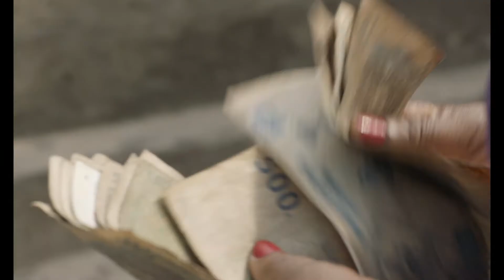Félicité – Trailer – SFF 17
Winner of the Silver Bear Grand Jury Prize at the Berlinale, this is a surprising, music-infused drama about a proud and spirited woman working as a singer in Kinshasa.

Alain Gomis last appeared in the SFF Official Competition with his film Today (SFF 2012), a magical realist look at a man's last day on earth. In his vibrant new film, the eponymous Félicité (a wonderful performance by Véro Tshanda Beya) sings at a dingy bar but has a voice and a spirit that transcends the setting. When her son is injured in an accident, Félicité faces a race against the clock, trying to raise enough money to save him. It's here that the film takes a surprising turn and explores Félicité's burgeoning romance with Tabu, a frequent drinker at the bar where she sings. A vivid portrait of the Congolese capital is created through beautiful music, ranging from traditional to African rock to a Kinshasa symphonic orchestra playing Arvo Pärt. It's a tough, chaotic city, but one with strong, resilient people like Félicité. Confounding expectations of African cinema, Gomis has made a film filled with music, magic and hope.

Festival Guest: Alain Gomis

ALAIN GOMIS is a Franco-Bissau Guinean-Senegalese director. His first feature film, L'Afrance (2001, SFF 2002), won the Silver Leopard at the Locarno Film Festival. Tey (2012), starring Saul Williams, was selected for competition at Berlin and won the Golden Stallion at FESPACO in 2013. Gomis also works on a training program for young filmmakers and technicians in Senegal. Félicité is his fourth feature-length film.